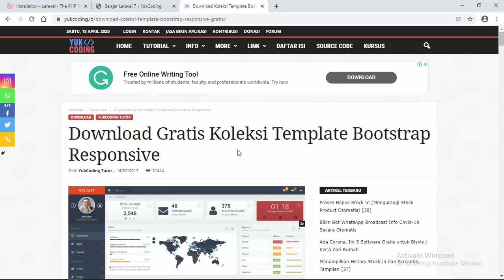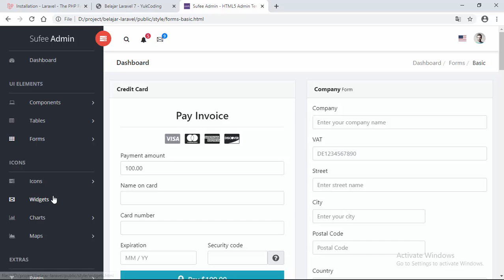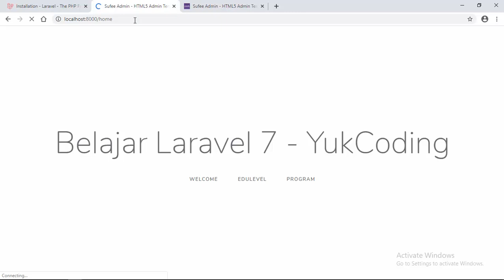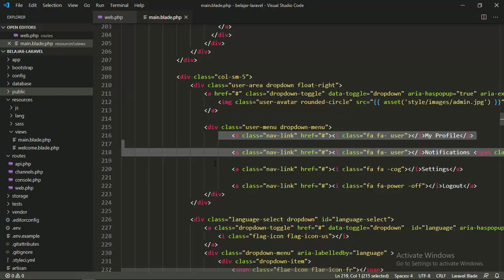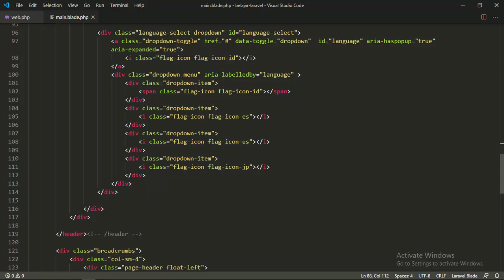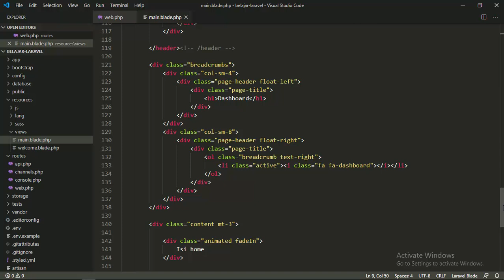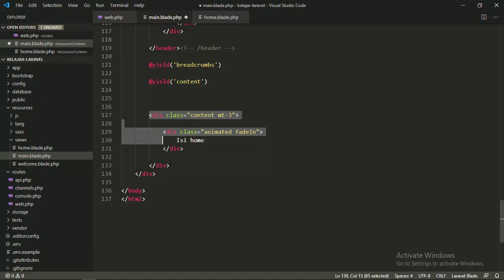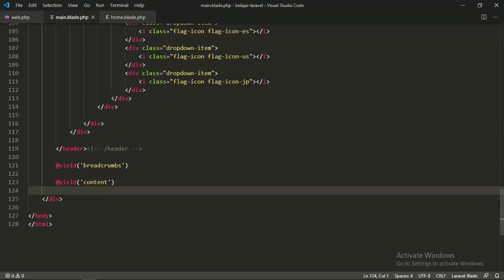Custom Template Bootstrap di Project Laravel [3]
Seri tutorial "Belajar Framework Laravel - Step by Step".
Video #3 : Belajar implementasi dan custom salah satu template bootstrap ke project Laravel.

* Maaf jika ada bagian script yg typo, seperti tag pembuka html yg ikut terhapus. Oh ya template ini bisa teman2 custom sendiri sesuai selera.